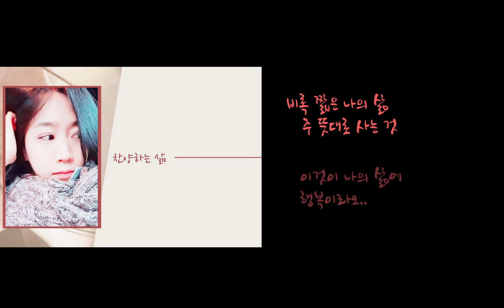[모녀듀엣CCM]하니, 행복 - Cover by 시드니언니.클로이& 내딸.헤일리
'뉴욕별사탕선생님'의 신청곡인 '행복'입니다.
신청하신지는 좀 되었는데.. 행복 찬양의 가사가 너무 어려운 고백이라..
내가 과연 그렇게 살고있을까 묵상하며 확신을 가질때까지 이 찬양을 부를 수가 없었어요.. ^^
부르면서 내내 정말 행복했습니다.
너무 멋진 반주를 해주신 Hello fingers님께 감사드려요~
많은 분들이 헤일리 목소리를 좋아해주셔서...또 한번 헤일리 찬스.
걍.. 계속 같이 할까봐요 ㅎㅎ